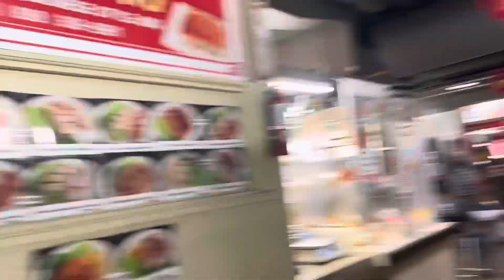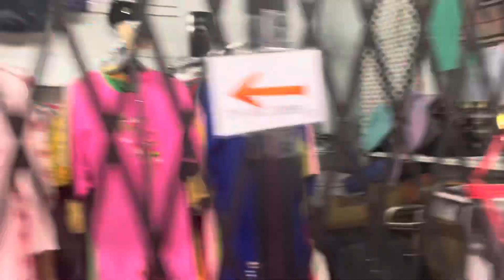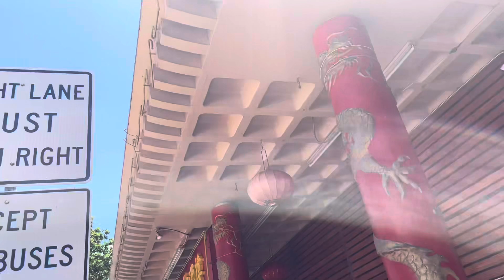I went to china town on Hawaii 🌺, Oahu , Honolulu /Part 4/